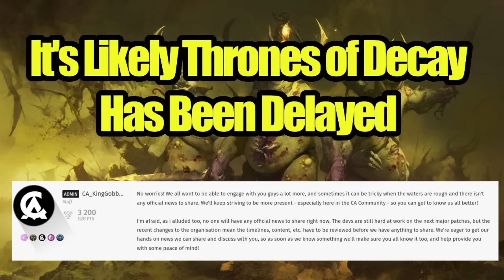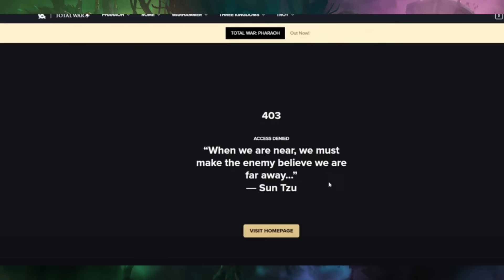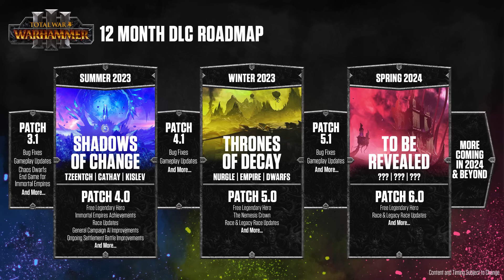It's Fairly Obvious Thrones of Decay Has Been Delayed To 2024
Many people are still hoping for Thrones of Decay but recent developments pretty much confirm the DLC is coming out this year. Honestly this might be a good thing I rather a delayed good product than a rushed one with no actual content "a ton of new units".

Before anyone says "THEY SAID WINTER 2023" my dudes the blog literally said this year so yes if it doesn't happen this year it has in fact been delayed.

THE3476